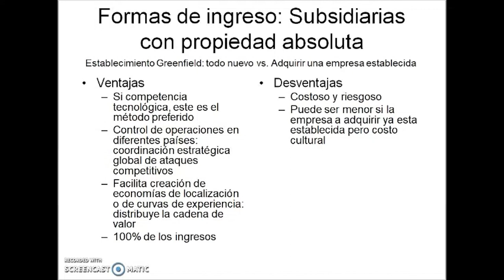Negocios Internacionales y Competitividad: Módulo 5 - IED Propiedad Absoluta